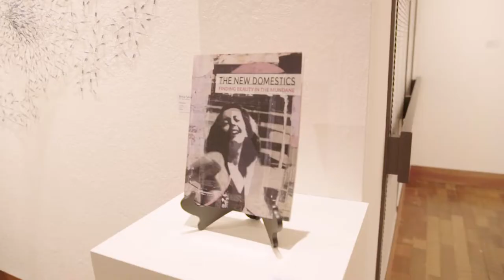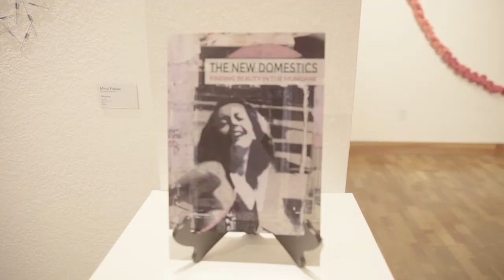WHM: The New Domestics at LH Horton Jr. Gallery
The L.H. Horton Jr gallery presents the Horton Art Gallery presents "The New Domestics: Finding Beauty in the Mundane" from March 7-22.

The exhibition asks big questions about gender, identity, and politics. Curated by Gail Enns, director of Celadon Arts, the show celebrates the work of eight notable women artists of the Bay Area and Central Coast: Mitra Fabian, Victoria May, Maria Porges, Judy Shintani, Lisa Solomon, Katherine Sherwood and The Temple Sisters.

Spring 2019 Class Schedule SJDC’s Radio Television (RTV) department offers a hands-on, skills-based program preparing students for careers in television, radio and the internet. Our radio students gain valuable experience at KWDC-LPFM, a federally licensed radio station. Video production students create programming for Delta College Television (DCTV). Our coursework is designed to help students build portfolios and develop their professional network. Students have access to industry standard equipment, gear and software to complete their assignments. Certificate and degree options • Radio/Television, Associate in Arts • Media Studies with Concentration in Radio, Certificate of Achievement • Media Studies with Concentration in Television, Certificate of Achievement What can I do with my degree/certificate? RTV students can pursue work as broadcast news reporters, radio hosts, podcasters, writers, directors, producers, editors, social media content creators, audio engineers, audio board operators, photojournalists, and anyone else who works to inform and engage their audiences across multimedia storytelling platforms. • Support College Radio and listen to 93.5FM KWDC • Download the TuneIn app and search for KWDC to listen to us anywhere in the world! • Watch DCTVonDemand on Youtube Learn, create, inform and engage! Questions?